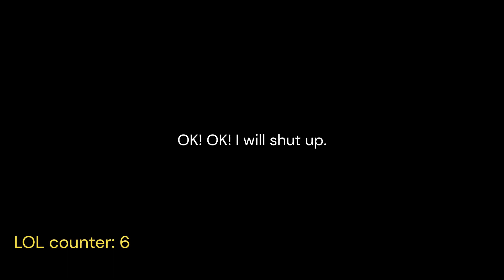Stupid Item Asylum New Update Video That Made My Braincells Quit Their Job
The Item Asylum Video Of All Time

0:00 U need to hang up that computer call
0:32 SweepMiner
1:05 I believe I can fli
1:26 Grimace Reaper
1:46 I believe I can fli 2
1:58 Youtube Kids